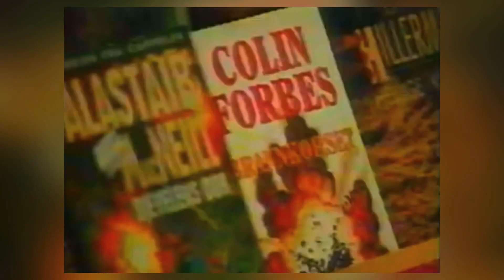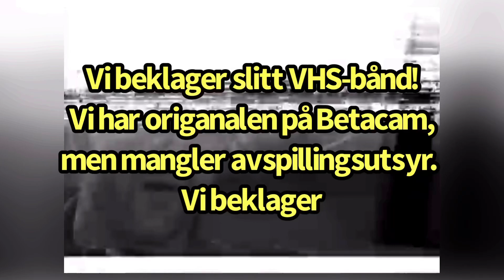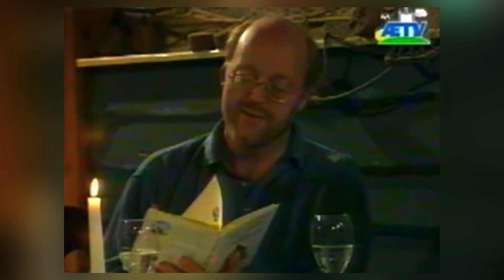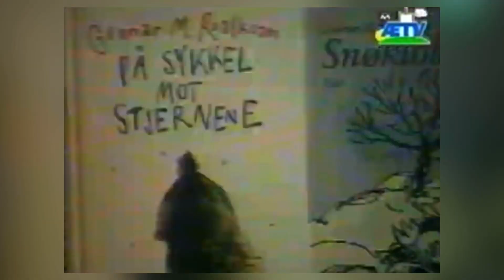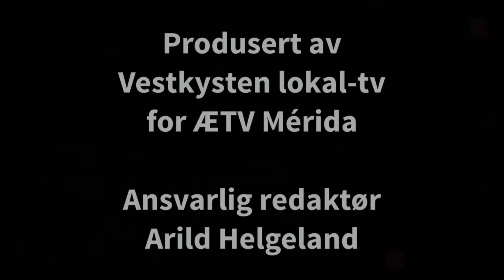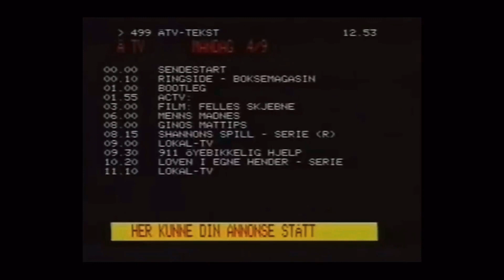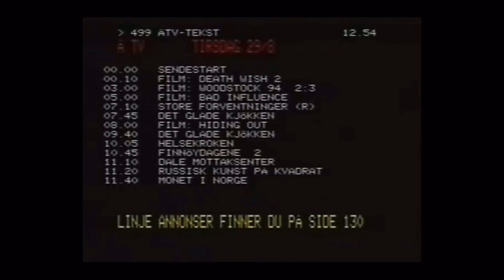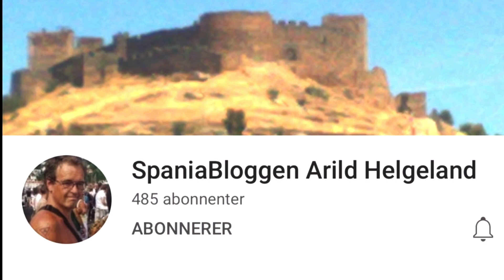Gunnar Roakvalm - Bokprat